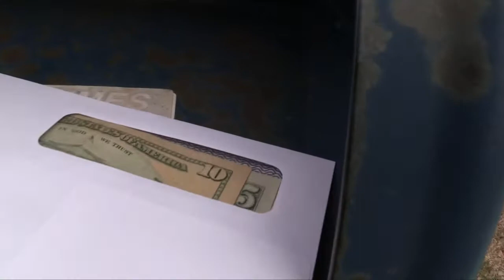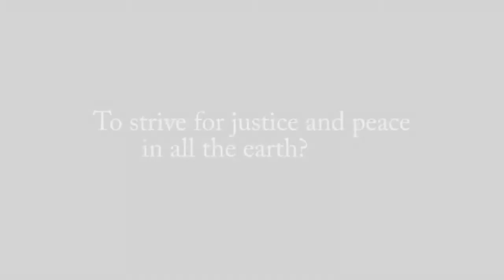To strive for justice and peace in all the earth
These testimonies are part of our series Renewed in the Waters of Baptism.